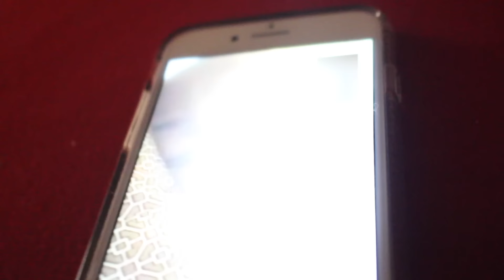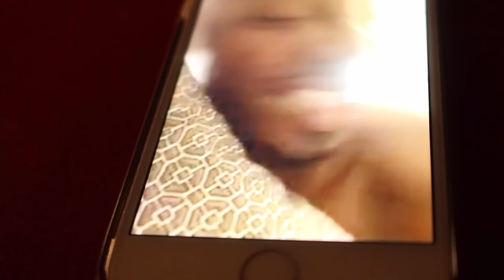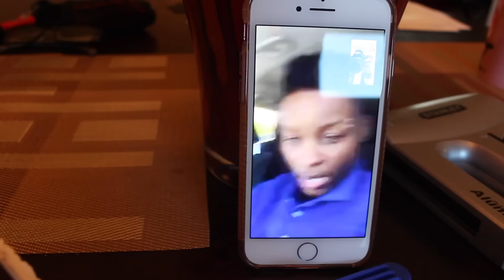ENOUGH IS ENOUGH!!!!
VLOG 2- So for the past few days Sus has been depressed and upset about his boyfriend, so he finally had a MENTAL BREAK DOWN. Daryl and Zo sat him down to sort things out but things got HEATED.

**SOCIAL MEDIA**